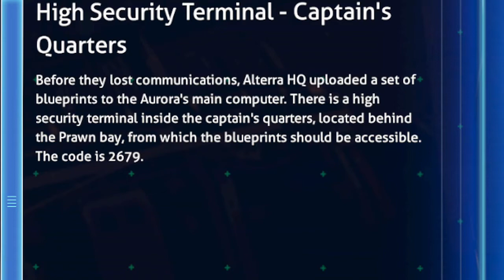Glitched Into the Arora on Xbox one SUBNAUTICA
I glitched into the subnautica Aurora on Xbox One and this is what it looked like.